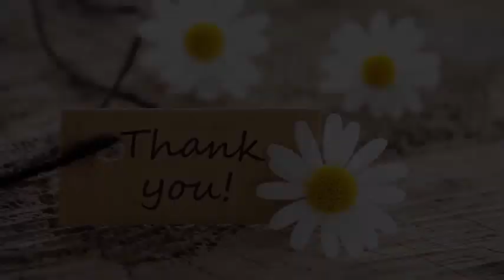那須川天心 ３回ＫＯ勝ちで準決勝進出 最後は豪快ハイキック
‹ＲＩＳＥ　那須川天心ＶＳフェデリコ・ローマ›３Ｒ　フェデリコ・ローマ（右）をハイキックで、ＫＯする那須川天心（撮影・久冨木　修）

　キックボクシングの「ＲＩＳＥ　ＷＯＲＬＤ　ＳＥＲＩＥＳ　２０１９　１ｓｔ　Ｒｏｕｎｄ」は１０日、東京・大田区総合体育館で行われ、“神童”那須川天心（２０＝＝ＴＡＲＧＥＴ／Ｃｙｇａｍｅｓ）は５８キロ級トーナメント１回戦でＷＫＮ世界ムエタイ王者フェデリコ・ローマ（３３＝アルゼンチン）に３回１分３５秒ＫＯ勝ちし、７月に大阪で行われる準決勝に進出した。

引用:那須川天心　３回ＫＯ勝ちで準決勝進出　最後は豪快ハイキック

引用元tako2
わらかん
Yohooニュース
NewSphere
音楽、画像